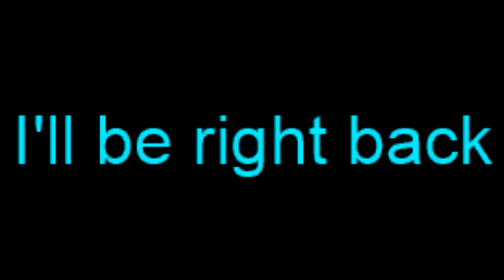Fortnite Livestream! Padre Playing Solos!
Fortnite Solos! Going for kills!